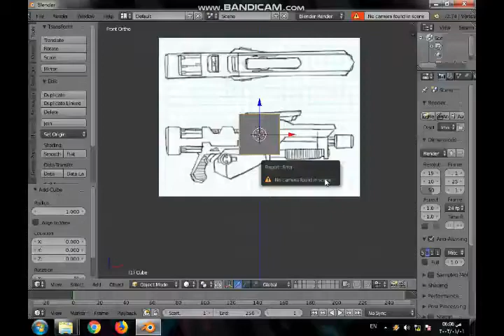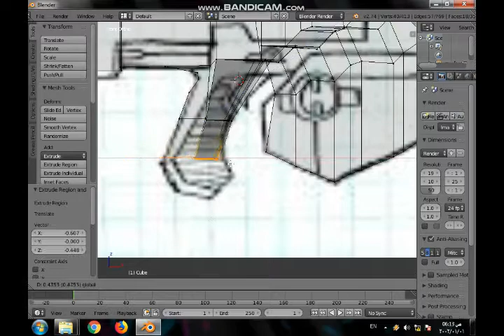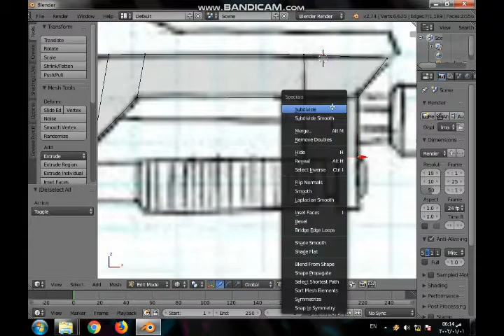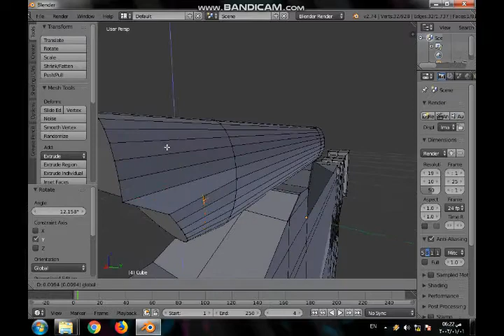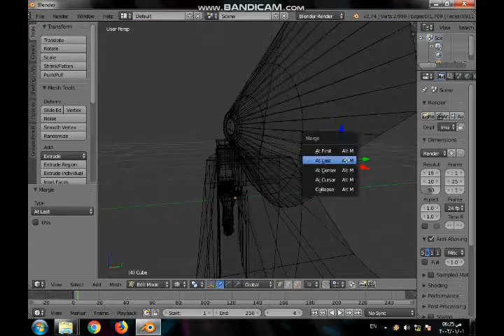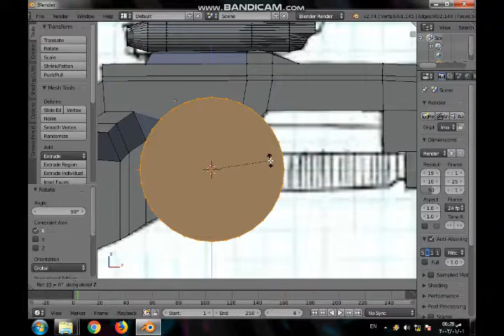Low poly plasma gun modeling blender 3d timelapse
3d low poly
Blender 3d
Modeling timelapse
3d timelapse
Low poly plasma gun
Alien gun modeling timelapse
blender, modeling, Blender 3d  modeling timelapse
Speed modeling blender
timelapse, blender, modeling, Blender 3d modeling timelapse